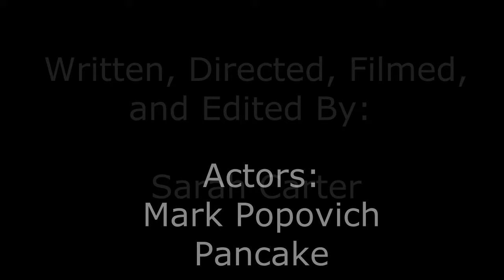Monster in the Backyard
Film written, directed, edited and filmed by Sarah Carter (Popovich). Acted by Mark Popovich and Pancake Popovich.